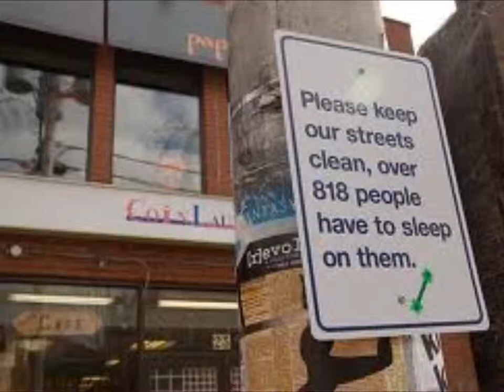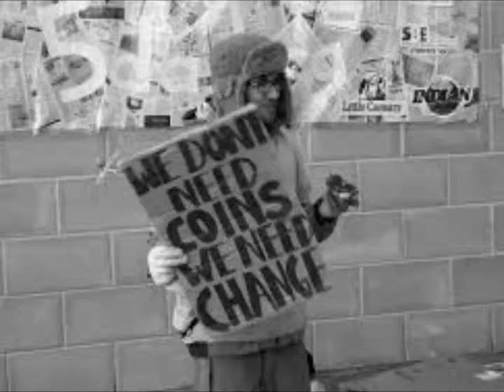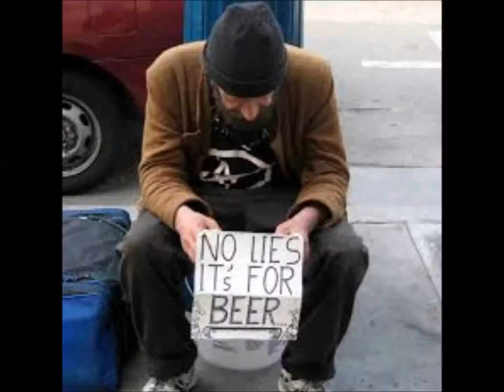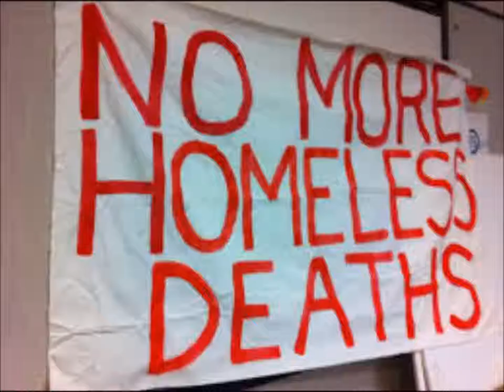Desmond Son - No Fixed Address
It's not my job to educate the world about the massive homeless tragedy. It's the worlds job to figure it out for themselves.

  This song was written about a local homeless man who gained a reputation by creeping up on single moms [or anyone really] and tapping their car window begging for change. Of course scaring the S#!T out of them in the process. Peace Dougie. You will probably never see this.                    Desmond Son